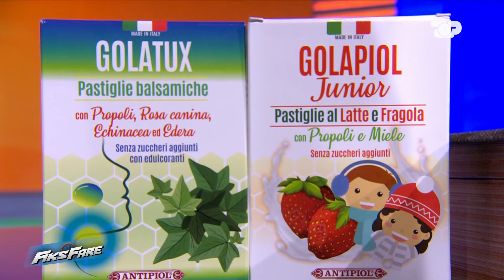Monitorime/ Djali i “Përputhen” me p...is pa timon - Fiks Fare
Moderatorja e quan Erdin si atë djalin, i cili nuk e kontrollon dot penisin e vet. U fute në “Përputhen” e thua tani ooo nuk do ta mendoj fare seksin…Djali e ndërpret Megin duke i thënë, se penisi i tij nuk ka timon me ik vet atje…

Moderatorë: Xhemi Shehu & Julian Deda